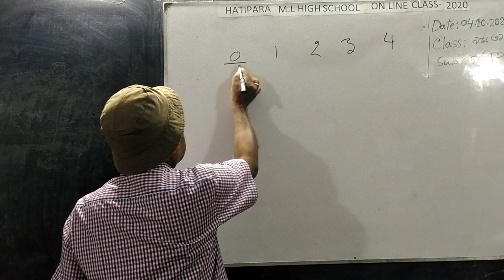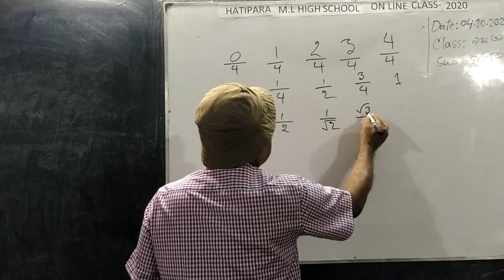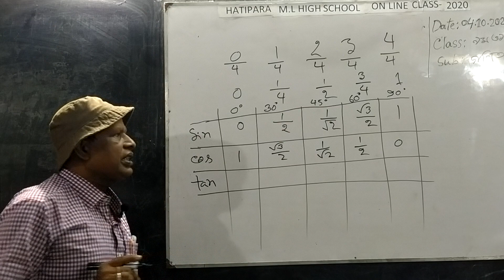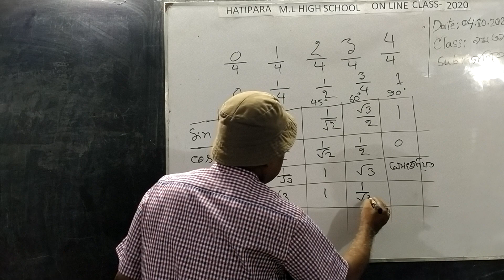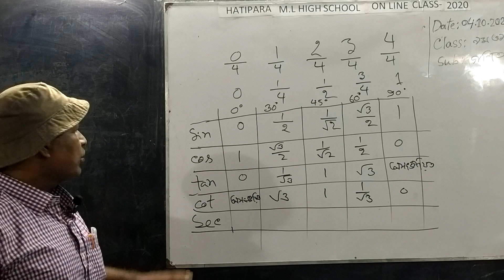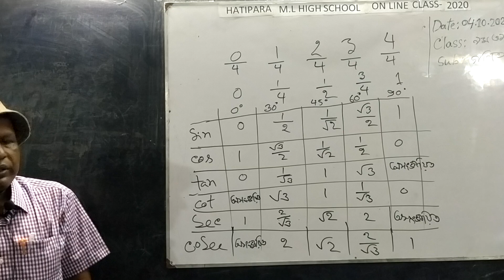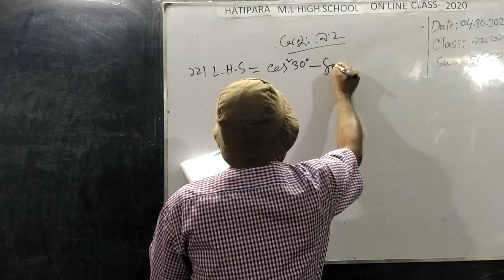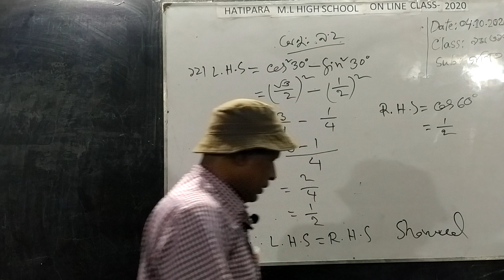গণিত, ৯ম ও দশম শ্রেণি, মো.সেলিম,সিনিয়র শিক্ষক,হাটীপাড়া বহুমুখী উচ্চ বিদ্যালয়।সদর, মানিকগঞ্জ।